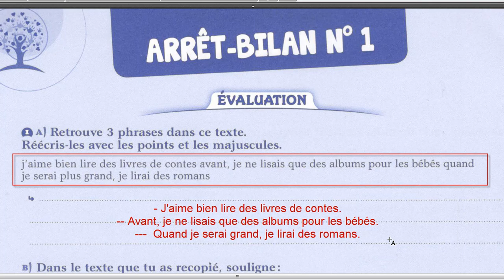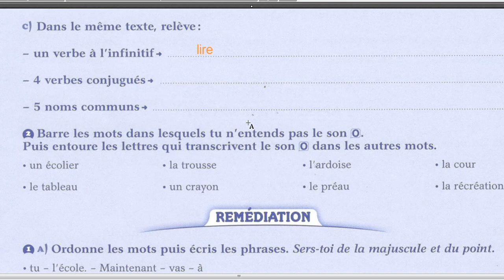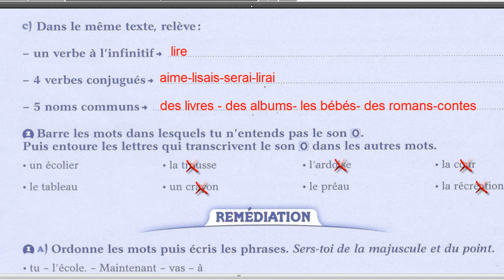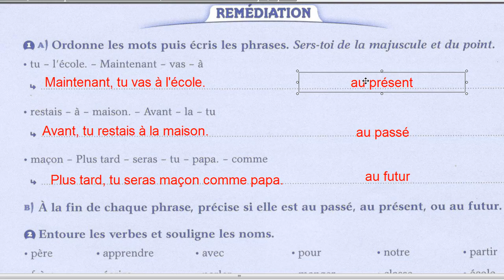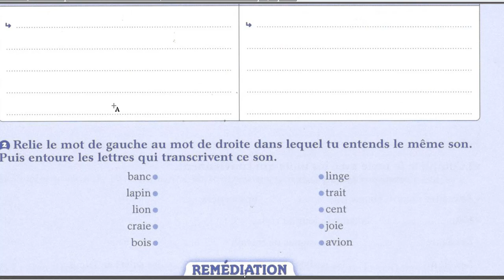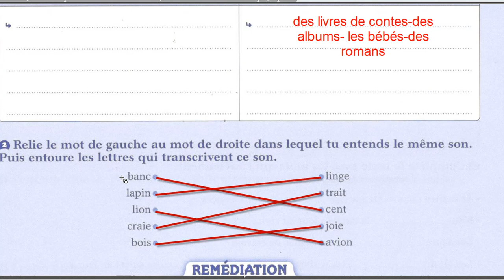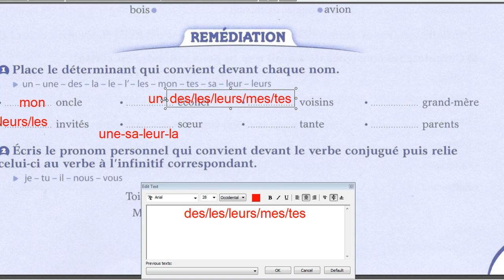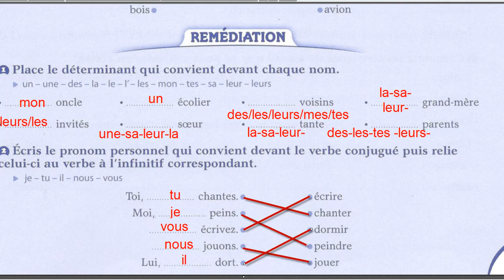Correction des activités arret bilan 1